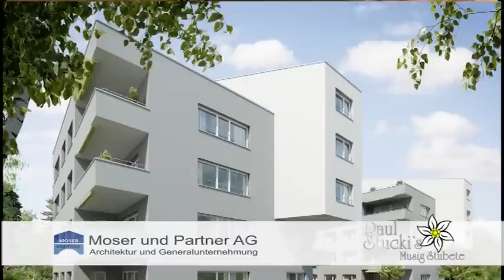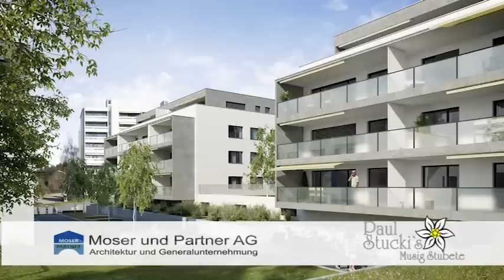Paul Stuckis Musig Stubete 25.10.2014 LuegArena